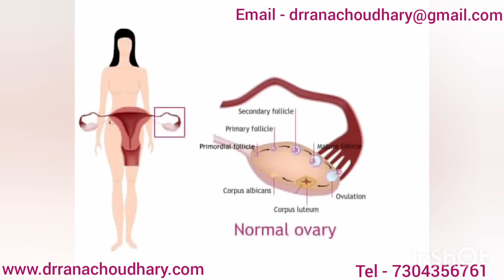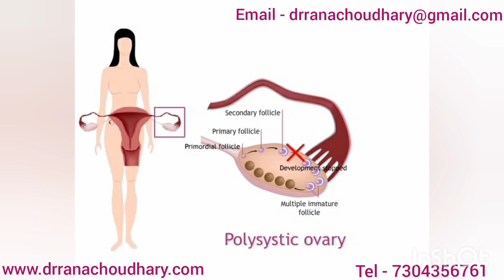PCOS - Ovarian morphology in PCOS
How does the ovary look in PCOS?